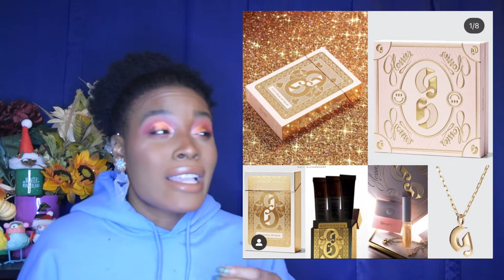Must Haves and Must Gags #72// MakeupnTravel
Open me :)

Hey guys so it's that time again for my video talking about the recent makeup releases and whether I'm going to buy them or not! Let me know if there are any items that I talk about that you definitely want me to try out and review!

VooDoo Doll Earrings

Urban Decay Decade Palette
Smashbox Cream Shadows
Violet Voss Tie Die 4 palette
Midas Cosmetics Artistry Palette V.2: (Coming December 8th)
JLoBeauty: (Available December 8th)
Artitude Cosmetics VIP palette: Not Available Yet
Physicians Formula Butter Putty Primer: Not Available Yet
Physicians Formula Butter Skin Mist: Not Available Yet
Playing in Makeup by Yolondo x Brittkbeauty: Not Available Yet

ENDSARS